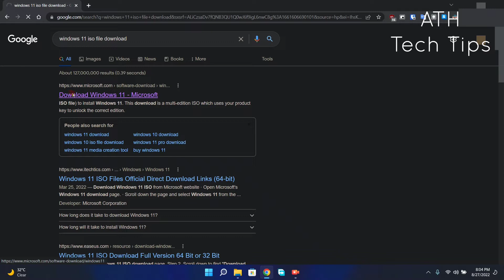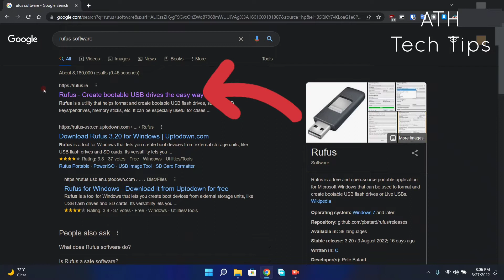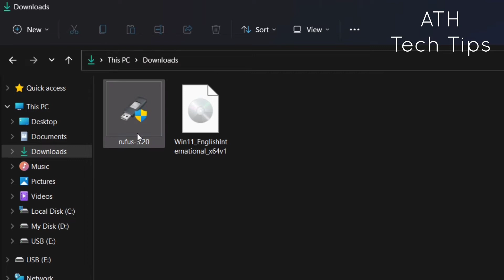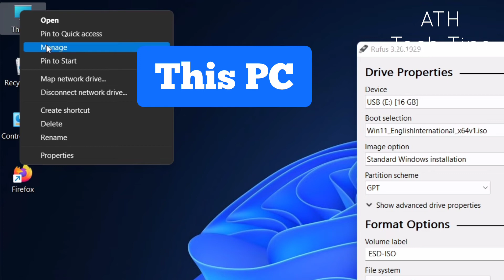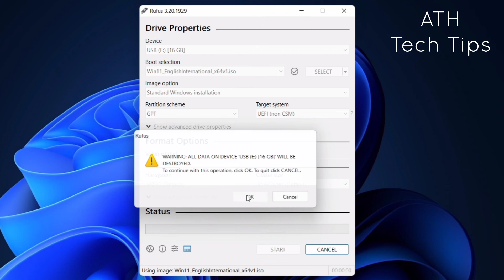How to create a Windows 11 Bootable USB Drive | Rufus Tutorial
If you like my video. If you have any suggestion, comment bellow.